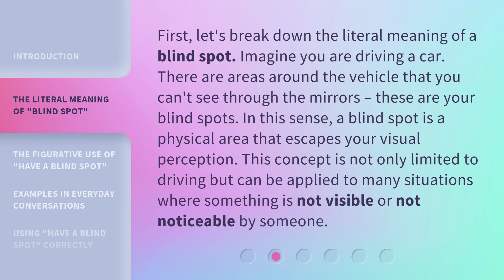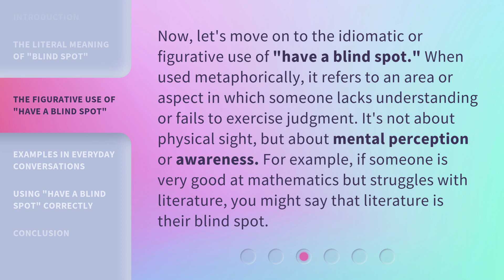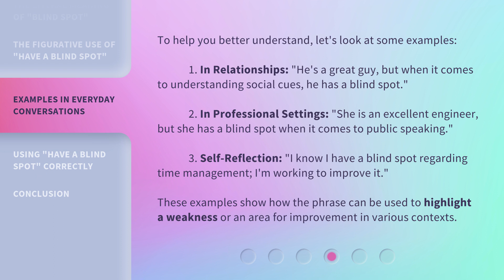Understanding the Phrase "Have a Blind Spot"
Unlocking the Mystery: Decoding the Phrase 'Have a Blind Spot' • Discover the true meaning behind the commonly used phrase 'Have a Blind Spot' in this intriguing video. Gain insights into the origins of the expression and explore its metaphorical significance. Expand your understanding of this intriguing idiom and enhance your communication skills!

00:00 • Introduction - Understanding the Phrase "Have a Blind Spot"
00:32 • The Literal Meaning of "Blind Spot"
01:02 • The Figurative Use of "Have a Blind Spot"
01:34 • Examples in Everyday Conversations
02:14 • Using "Have a Blind Spot" Correctly